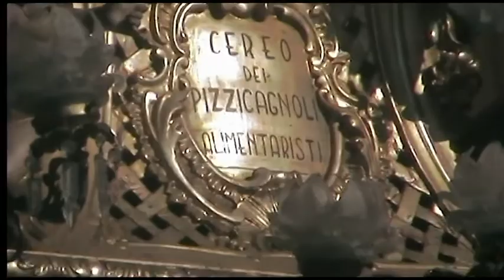Cereo Pizzicagnoli - Prima Uscita Ufficiale - S.Agata 26/01/12 CT - Parte 4/9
- Cereo dei salumieri; è costruito in stile art noveau o liberty ed è realizzato su di una base costituita da quattro cariatidi.

- I cerei, o cannalori, sono dodici e rappresentano le corporazioni delle arti e dei mestieri della città. Si tratta di grosse costruzioni in legno riccamente scolpite e dorate in superficie, costruite, generalmente, nello stile del barocco siciliano, e contenenti al centro un grosso cereo. Queste macchine dal peso che oscilla fra 400 e 900 chili, vengono portate a spalla, a seconda del peso, da un gruppo costituito da 4 a 12 uomini, che le fa avanzare con una andatura caracollante molto caratteristica. Le cannalore, oltre a precedere la processione di sant'Agata nei giorni 4 e 5 febbraio, già 10 giorni prima iniziano a girare per la città portandosi presso le botteghe dei soci della corporazione a cui sono legate, scortate da una banda che suona allegre marcette. I dodici cerei hanno una posizione ben codificata nell'ordine da tenere nel corso della processione alla quale partecipano.